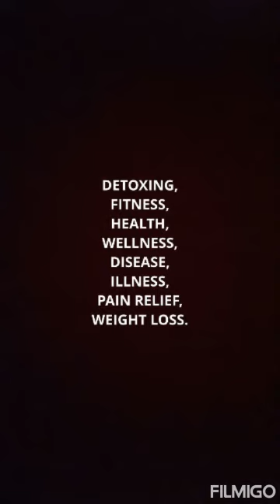DAILY ENEMA BEFORE DAILY YOGA PRACTICE, DAILY YOGA ROUTINE.